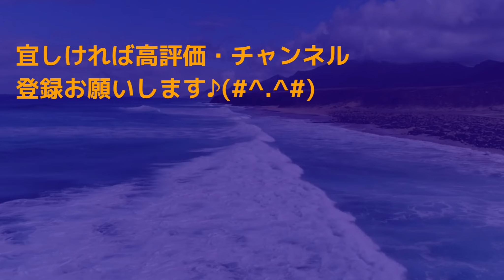いわき市・塩屋崎～豊間海岸～小名浜～泉町🚗【福島県】2023-5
いわき市・塩屋崎～豊間海岸～小名浜～泉町🚗【福島県】